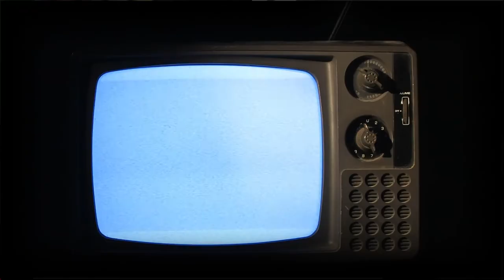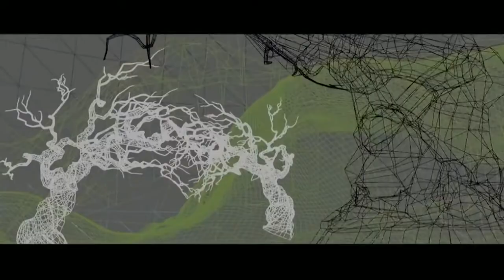👩‍💻 Biases Against Coding - Coding and Connection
👩‍💻 Biases Against Coding

😬 We fear the unknown

👦🏻 Seeing 24 boys and 1 girl in her coding class

🫂 Tara knew she had to write Code Equity